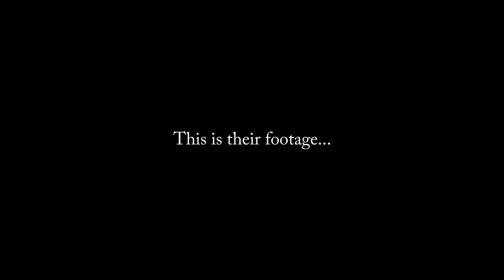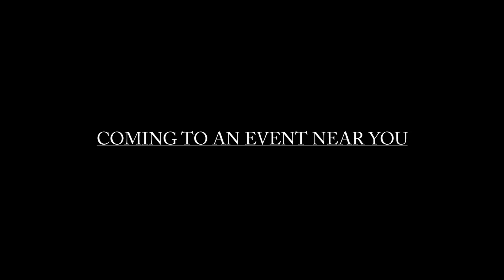OUR CHURCH - OFFICIAL TRAILER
OUR CHURCH is the 5th documentary from the Native American Paranormal Project. Shot in Sasakwa, OK, the film tells the history and origination of old Indian churches and its cultural impact they've had over the years on the Native families, specifically Rock Springs Indian Baptist Church. Hear from the church members themselves tell you their story about the paranormal activity that have occurred on the grounds and watch as the N.A.P.P. team enter one night and captures footage that supports those stories.

This is the official movie trailer for the feature documentary. Directed by Mark D. Williams.